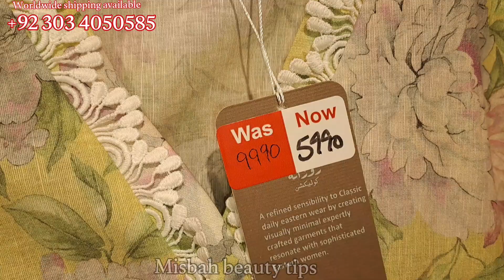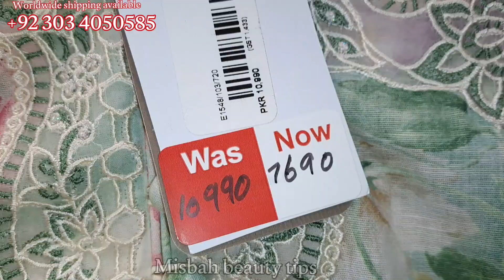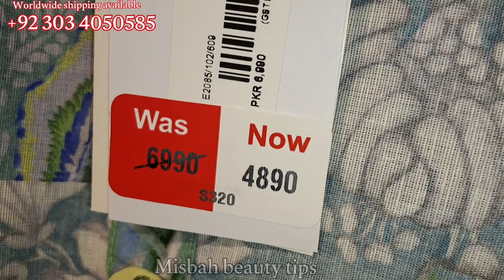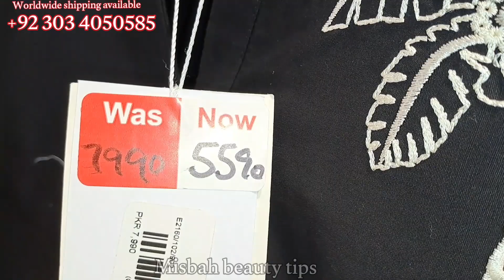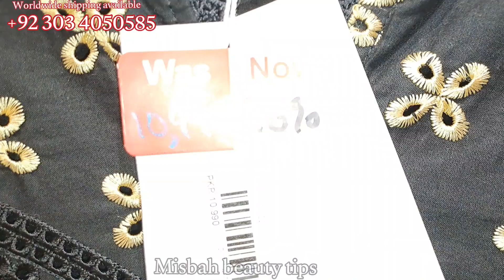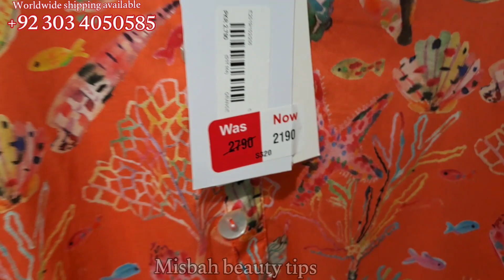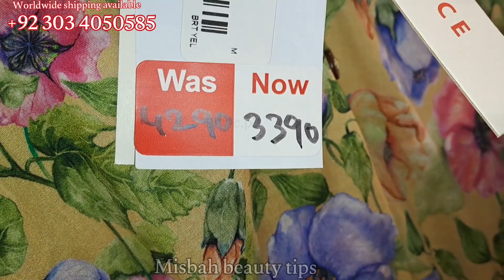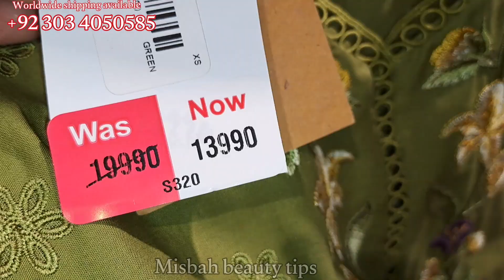Ethnic 50% Flat Off Big Sale Today September 6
Ethnic Summer End Sale 2023